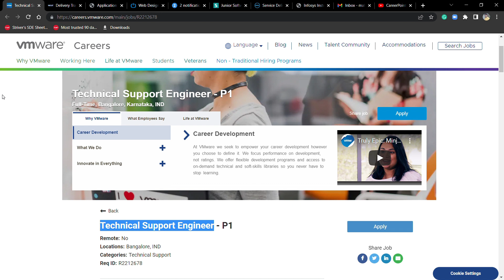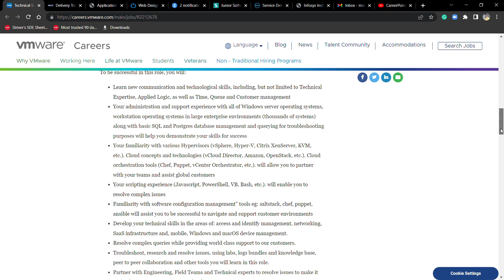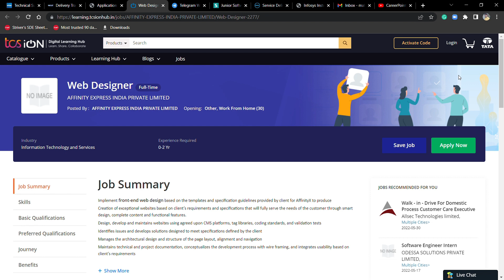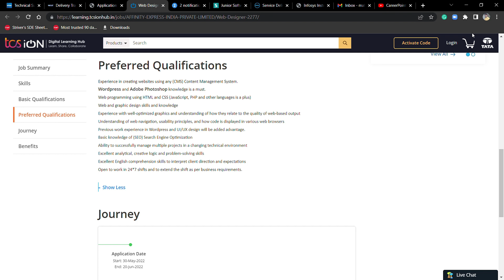HCL | MJUNCTION | VMWARE OF OFF-CAMPUS HIRING | 2019-2022 ELIGIBLE | MUST APPLY BEFORE DEADLINE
Social Handles:
Job Updates Channel:---

📌🔥  Direct Apply Link:-
👉HCL HRING:-

👉 📌TCS Hiring  :-
👉TCS HRING:- BPS

👉 📌WIPRO Hiring  :-
👉WIPRO HRING:- WILP